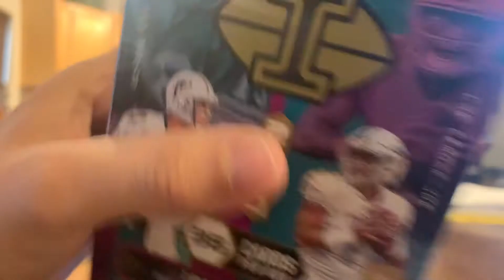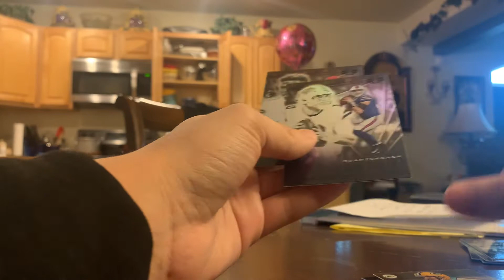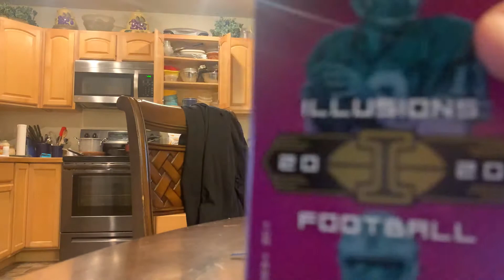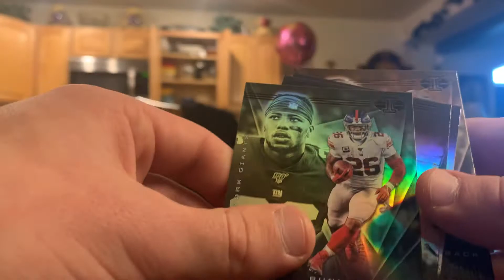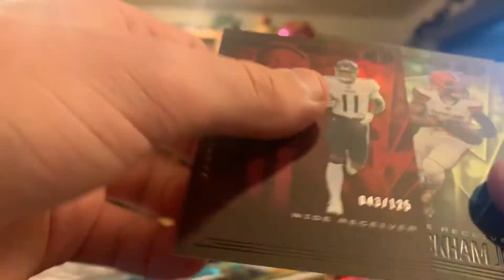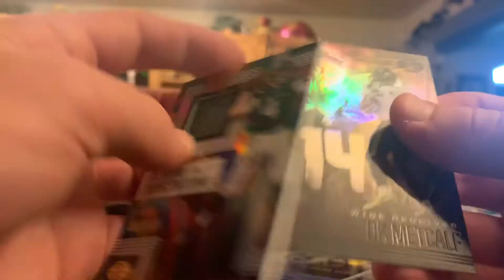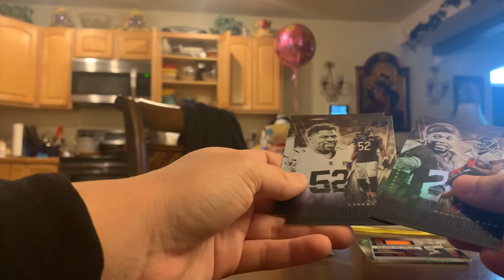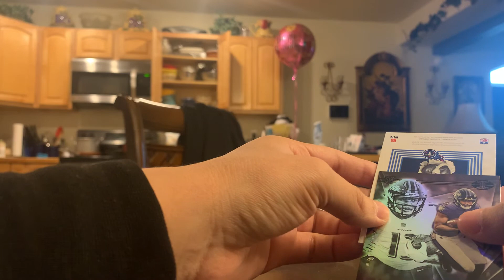Me and Griffin open up 4 2020 NFL Illusions booster boxes!!!